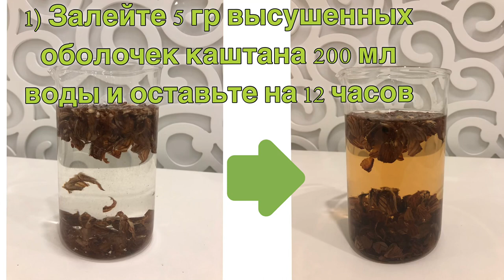Рецепты настоя и масок из внутренней оболочки каштана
Russian Dubbing: Maryam
Reference:
1. Donguibogam: Principles and Practice of Eastern Medicine
2. The concise of Chinese herbal medicine
3. Hepatoprotective effects of chestnut (Castanea crenata) inner shell extract against chronic ethanol-induced oxidative stress in C57BL/6 mice. Noh JR. et al. Food Chem Toxicol. 2011 Jul;49(7):1537-43.
4. Antioxidant effects of the chestnut (Castanea crenata) inner shell extract in t-BHP-treated HepG2 cells, and CCl4- and high-fat diet-treated mice. Noh JR. et al. Food Chem Toxicol. 2010 Nov;48(11):3177-83.
5. Analysis of physicochemical factors related to the automatic pellicle removal in Korean chestnut (Castanea crenata). Hwang JY. et al.J Agric Food Chem. 2001 Dec;49(12):6045-9.